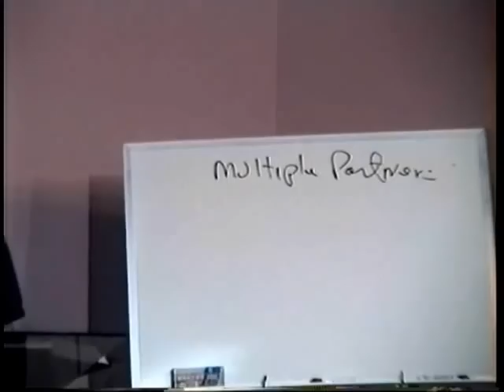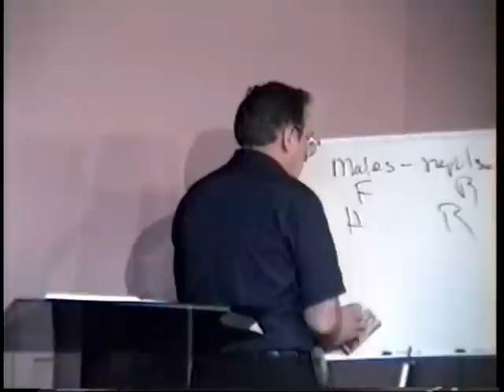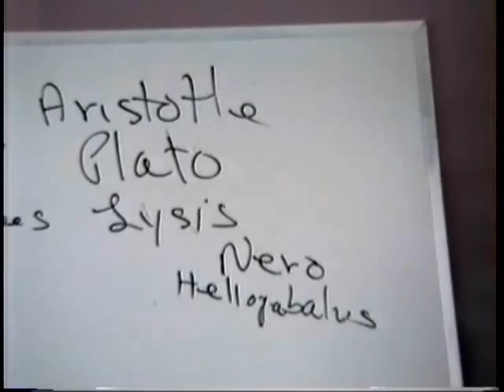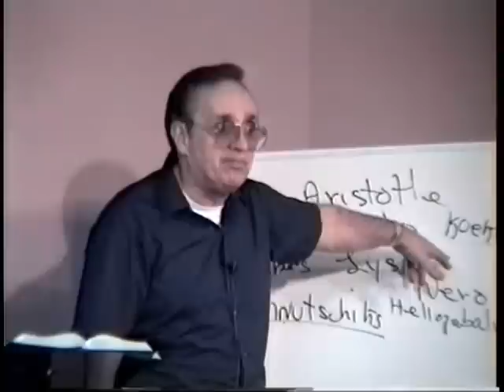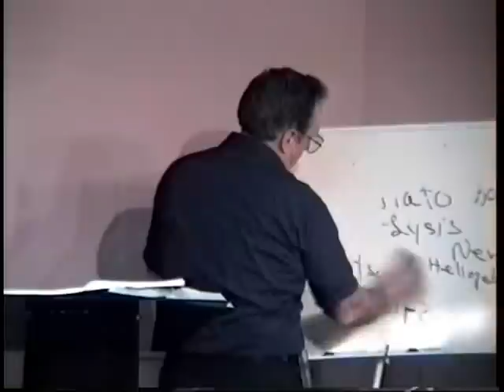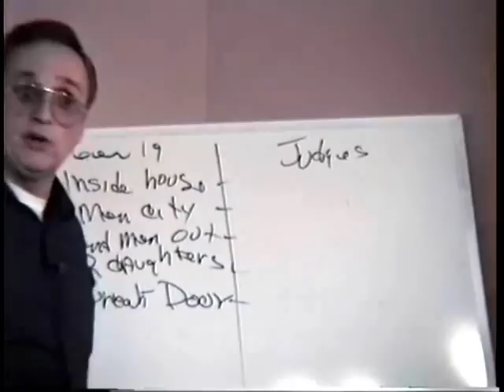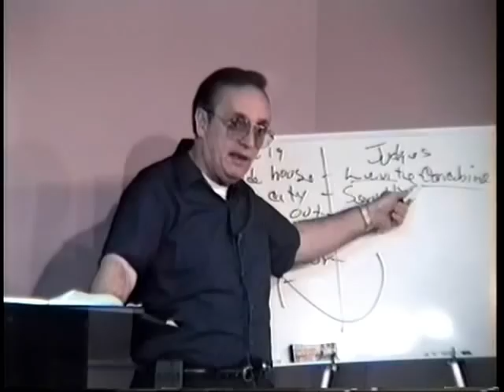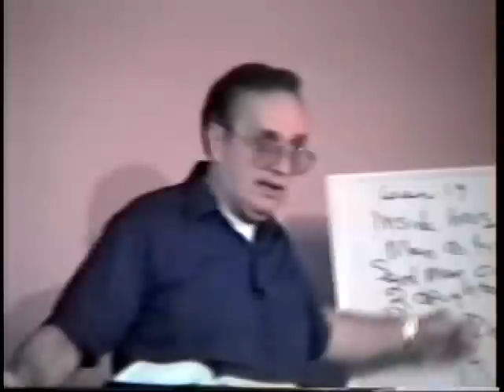640 Pedophilia And Religion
Visit the web site to review Bills wirten work